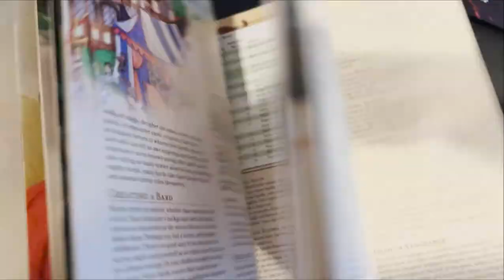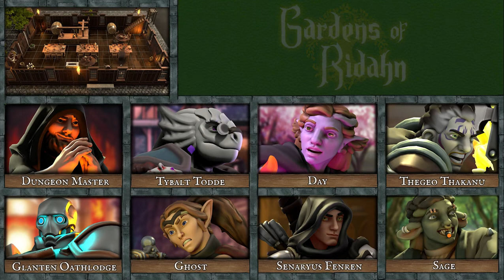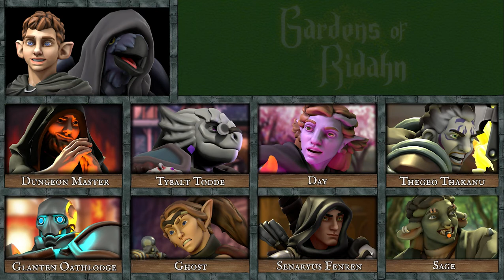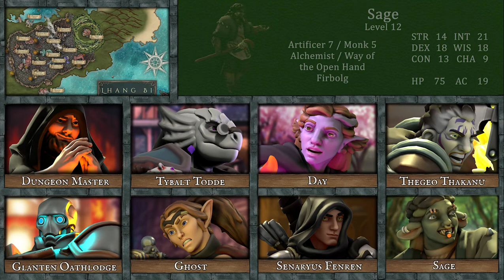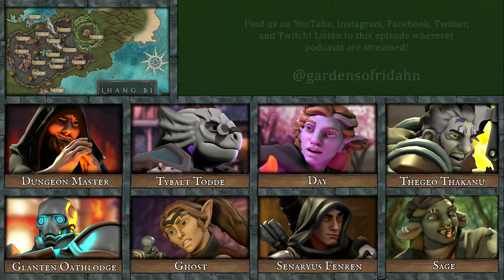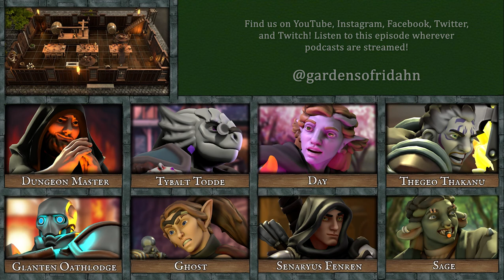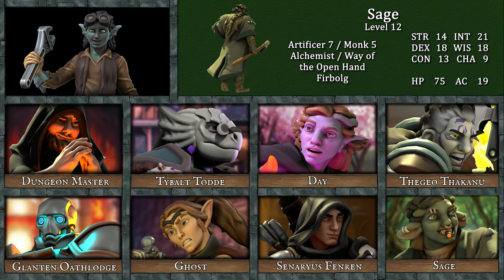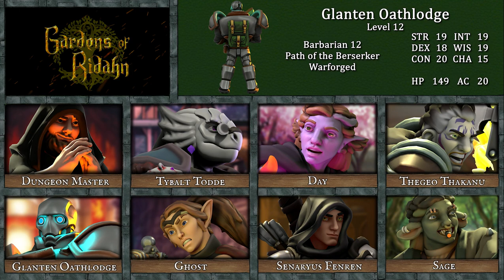Rest and Recuperation | Gardens of Ridahn | Season 4, Episode 1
The Veil has been dismantled, as well as the Hive Demon who has been working behind the scenes to cause chaos and destruction before the Transference. With the Fey no longer under hateful control of the Hive Demon, all aggression from the Fey has stopped, and a true victory against the forces of evil gives the refugees real hope. But after Day’s memories have been returned to her, Thegeo forsakes her Order, and Valzir gave his life to secure victory, now what?

Set in a fantasy world on the cusp of an industrial revolution, Gardens of Ridahn is a live-play table-top game of Dungeons and Dragons. Following a storyline with over a handful of Champions, Ridahn is an old and weathered country filled with mystery, peril, and awe. What will our players encounter in this epic tale of heroism, friendship, and freedom? Thank you so much for checkin us out! Check out our links and the people who helped make this possible!

Ridahn Theme: Birth of the Guardian by Jafet Meza